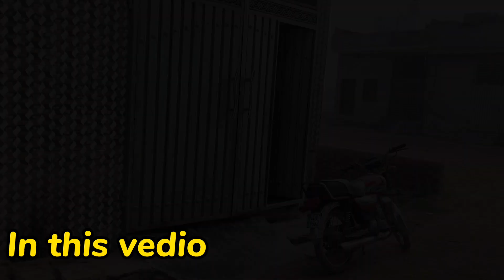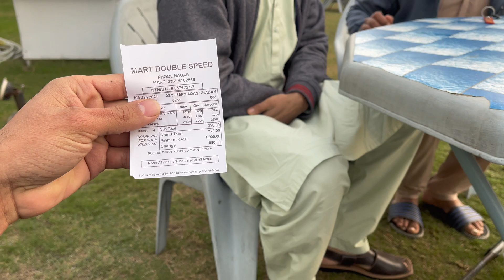MEET UP WITH DUCKY BHAI😳 | @DuckyBhai |COPY DUCKY BHAI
Ma aj copy ducky bhai sa milna same dacky bhai jasa hor place bi bohat achi thi hor subha subha bohat sardi thi meri halat karab ho gahi